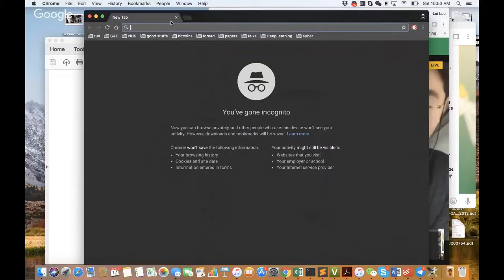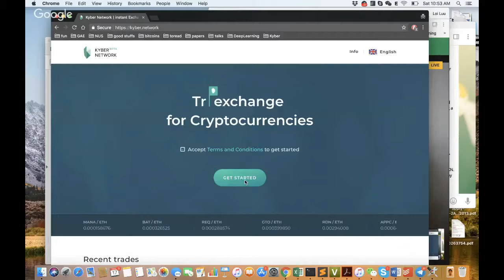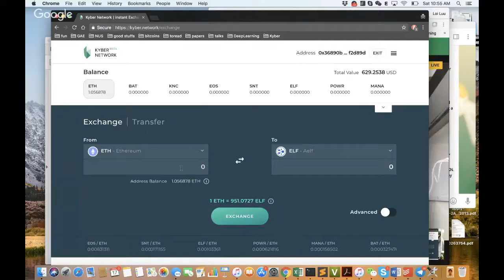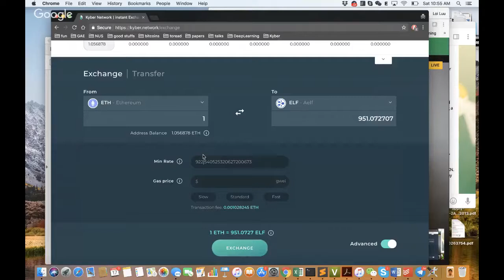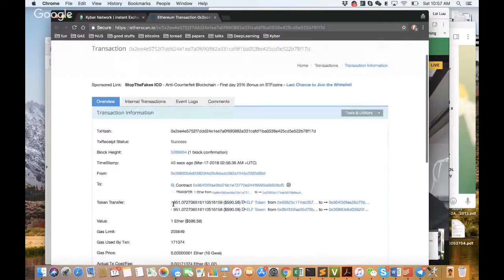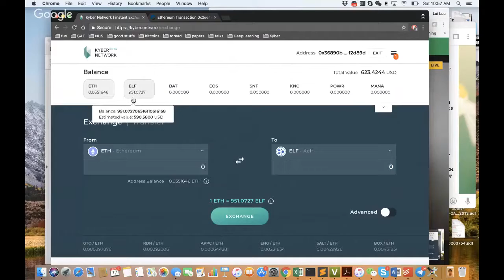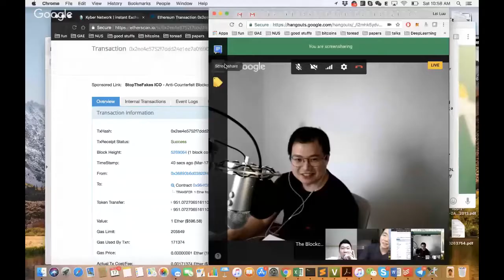Loi Luu: Kyber Network and DEX, the Holy Grail of Crypto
💠Transcripts

💠Questions

💠Study Aids
a. KyberNetwork Blogs
b. Posts on KyberNetwork
c. Posts on Decentralized Exchanges
d. Interviews